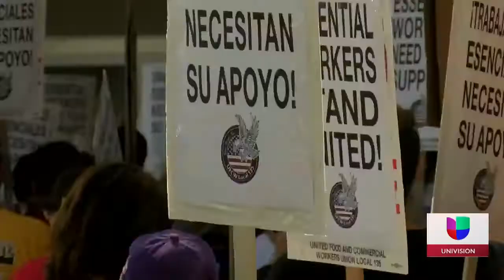Cientos de empleados de farmacias CVS protestan por mejores condiciones laborales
Exigen que la empresa les otorgue un seguro médico o les pague el dinero suficiente para poder solventar el que les ofrece la compañía.